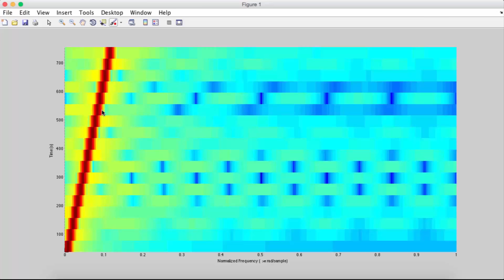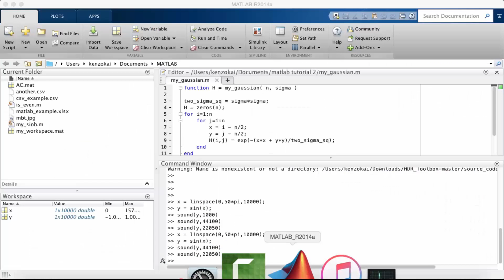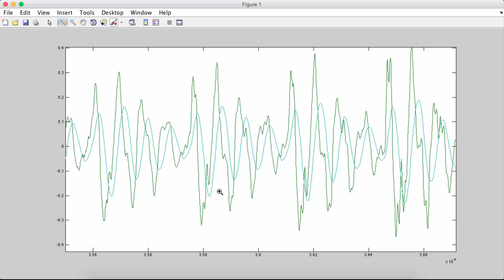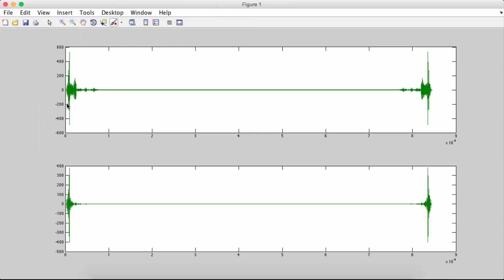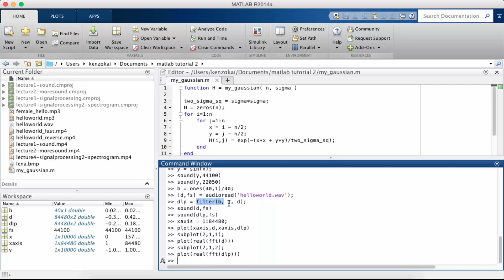Learn MATLAB Episode #16: Low Pass Filters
Get The Complete MATLAB Course Bundle for 1 on 1 help!

Enroll in the FREE course!

In this tutorial we're going to talk about low pass filters, and how to apply those to an audio stream. So, to first recap and kind of give you a different perspective on what we've been doing, we're just going to listen to a sound wave at different sampling frequencies. So, I'm going to create my x-axis (0, 50*pi,10000) samples; I'm going to say y = sin(x); So, this sound is only at one frequency, so you're it's going to sound kind of like a buzz. So, I'm going to play the sound at a common frequency that's used for recording mp3's and waves 44100. So, let's listen to this. Ok, and so now what I'm going to do is I'm going to play the same sound wave but at a lower frequency, or sorry a lower sampling rate, and that should give me what sounds like a lower frequency even though it's the same wave, the same matrix of values. And so it indeed sounds lower pitched, and so now what we're going to do is we're going to create a low-pass filter. So, what that does is say we have multiple different sine waves playing, which is essentially what the Fourier transform is giving us, we're going to filter the signal so that only the low frequency components can be heard. So, if we look at the typical shape of a low-pass filter you generally see things like this, and remember that this is only the left half of the plots that we've been looking at. When we're in the frequency domain convolution turns into multiplication. So, right here zero decibels is actually equal to 1 because it's a log scale, so we're multiplying 1 by the signal at these low frequencies, but then as we go down here we're multiplying a very small number by those higher frequencies. And so after we've multiplied one signal by the other one of them being this low pass filter, those high frequencies are going to be silenced. So, if you've never studied about low-pass filters before you may want to go and look up the different kinds, what's their function representation, and the time domain and the frequency domain. We're going to use a very simple version of the low-pass filter called the moving average. So, matlab already has a function for us that can create filters, we just need to pass in the b and the a which is essentially the different multipliers on the original signal. So, I'm going to set b = ones (40,1)/40; I'm going to call...I'm going to load my data first. [d,fs] equals audioread('helloworld.wav'); So, I'm going to say dlp = filter(b, 1, d); so I want 1 as the numerator
and then b as the denominator, pass in the data. So, now I want to play the original hello world for reference "hello world" and I'm going to play the new low pass filtered version to compare
"hello world" So, you can see the, or you can hear, the low-pass filtered version sounds very muffled, sounds like you're speaking through a pillow or something, and that's because high frequencies tend to not go through different medium, so low frequencies can go through a wall. So, if you hear your neighbors talking for instance it will sound a little muffled, and that's the same thing that's happening your wall is acting like a low-pass filter. So, let's do another way of comparing these, I'm going to plot them on the same axis. It's convenient because they're the same size, ok. So, now if I zoom in a little bit..so you can see all the sudden changes in the dark green signal don't happen in the light green signal which is the low-pass filtered version. That's because when you see sudden changes that's actually you can think of it as a very fast sine wave that's super positioned on a low-frequency signal, and so we're essentially just getting rid of those. Now yet another way to compare these two signals is to plot them in the frequency domain. So, for this we want to use subplots so that they do not overlap each other. Let me just do it all in one line...ok. So, remember that the original signal is on the top and the filtered version is on the bottom. So, now you can see that we're keeping the low frequencies, but the high frequencies which seemed to have some components that are nonzero are all damping or they're set to zero in the filtered version. Now if you're interested in this what I would recommend is an exercise is to try to implement a high-pass filter. As a hint you're going to want to use the same function filter, and everything else is going to stay the same.